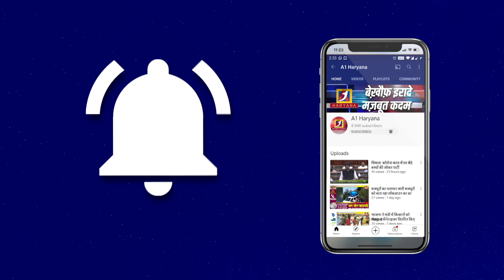लोगों के घराट बहे, पानी की स्कीम भी हुई तबाह II Dhamchyan II Himachal II